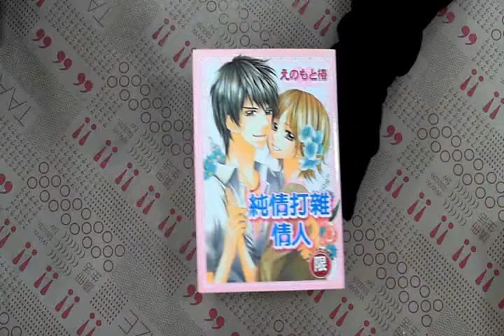TAAZE｜純情打雜情人（全） 二手書書況 9789861763552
TAAZE｜讀冊生活網路書店「純情打雜情人（全）」，找二手書請至